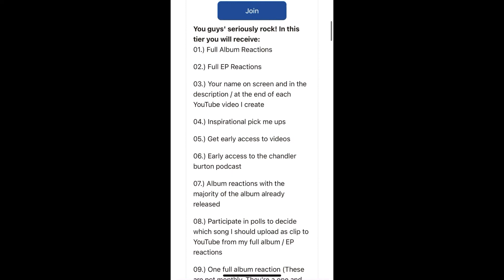Taylor Swift: Midnight Rain (Lyric Video) - Reaction | Full album reaction on patreon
Hello, my friends! Today we're checking out @TaylorSwift's new song 'Midnight Rain' off her new album entitled: "Midnights" This clip was taken from my full album reaction exclusive to @Patreon If you want to watch the whole thing, consider becoming a member of the @Patreon family!

* TIMECODES *
0:00 - Patreon Information Video
00:27 - Intro Video
00:42 - Reaction
03:42 - Patron Shoutout
04:00 - Outro / Social Media
* THANK YOU, PATRONS *
Mary Getty
Spitz
Josiah Stewart
Mark Loves Metal
Adam Daley
Faith
Hardcore Kyle
Miguel Munoz
Jordan Warner
Mark Wieseman
James Houston
Brian Whitney
Chism King
Leuan Owen
Jackson Kingsmill
Caralee
FYM REACTS
DZ
Pugcore
Poss The Boss
Alyssa
Mitch Howie
Dan Holloway
Courtney
Samantha Gregg
Toby Stud Supreme
A_Chrispy
Jake Fraser
Zach Moustafa
Ron
Darby Bellisle
Jeremy Rodriguez
David Schwartz
Kennedy Figg
Joeb Rogers
Evan Watanabe
Jakob Johnson
lolikeem
Rin
Garrett Hawkin
Christopher Rojas
Jason Lee
Brenden Young
Joseph Sordi
Kaleb Wilbourn - Allard
Brandon Wilkins
Brandon Hutcheson
Lorenzo Rodriguez
Brayden Partidge
Vato
Tan0